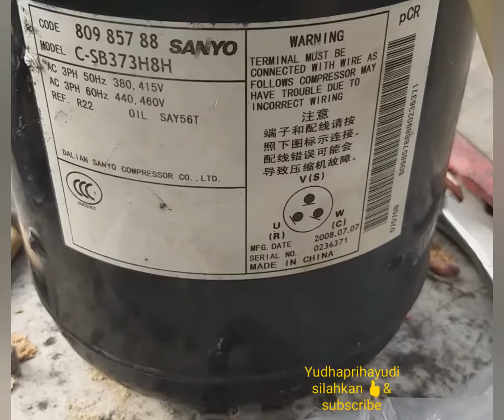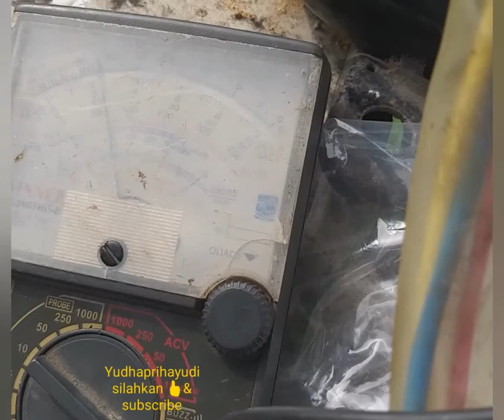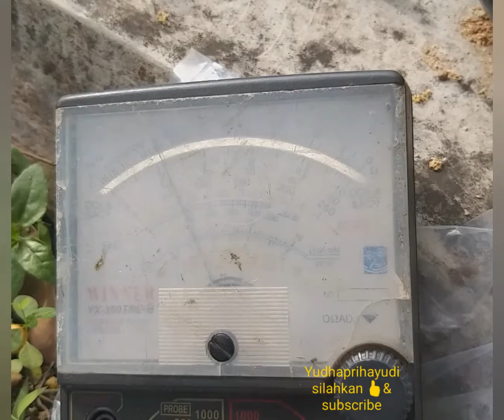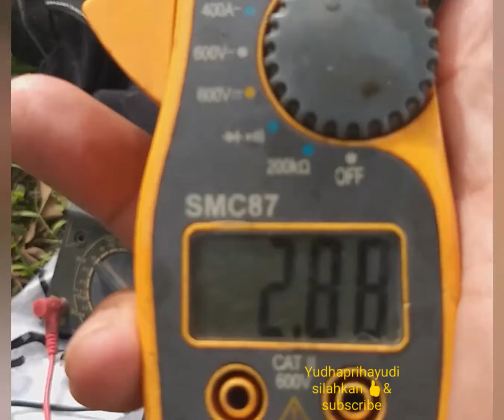Kompresor Scroll //Cara Nguji Kompresor Scroll AC 5 PK Salah Putaran..